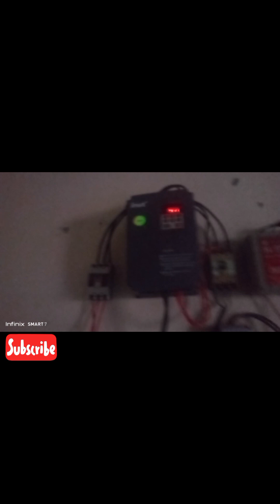aj sa ghar solar pr ho gay virle video#solar panal#solar suply funny vlog#subcribe my channl